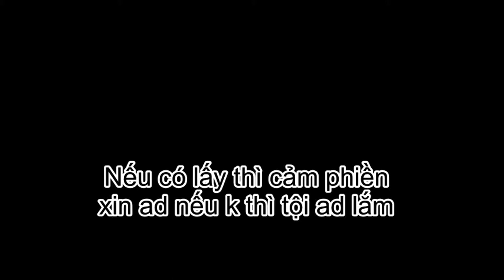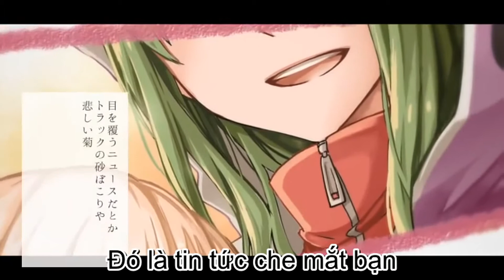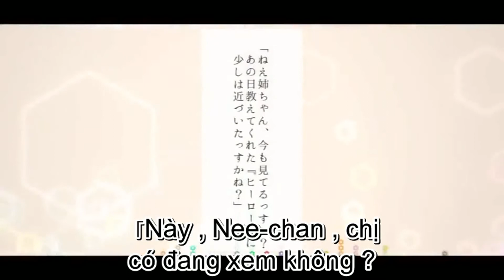【ZOLA PROJECT YUU as Seto】 Làm thế nào để tìm thấy hạnh phúc (幸せの探しかた) 【Mouten Tribute】( vietsub)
Ếch xanh lên ngôi :3